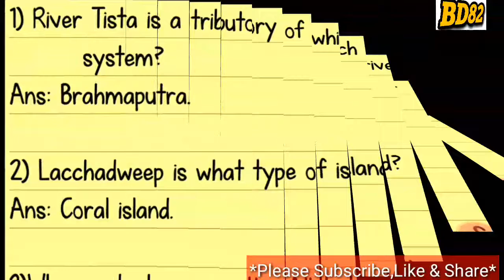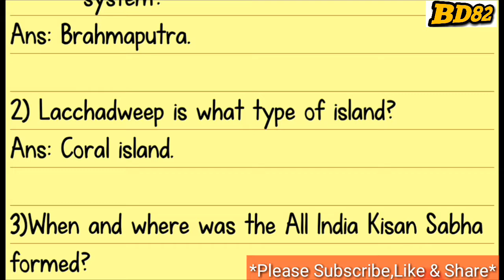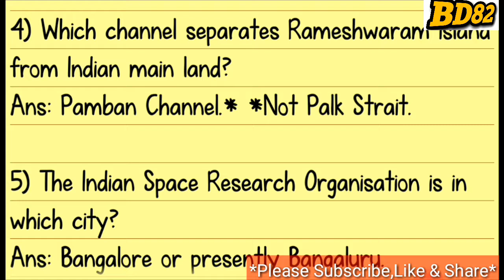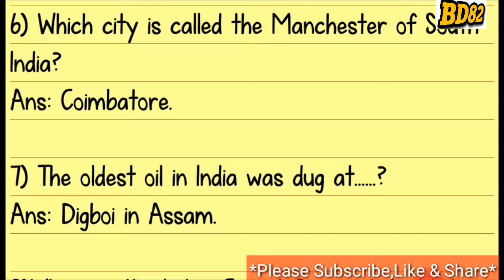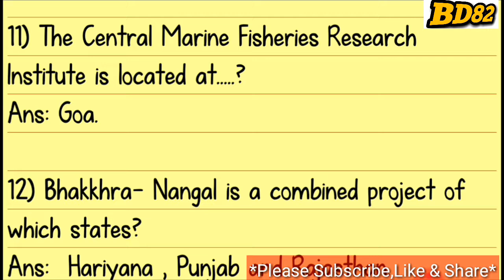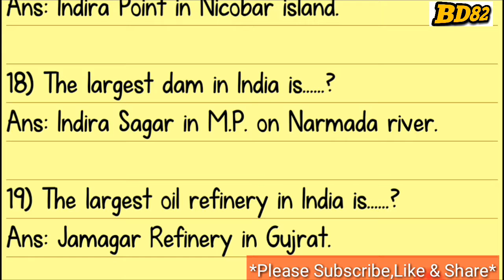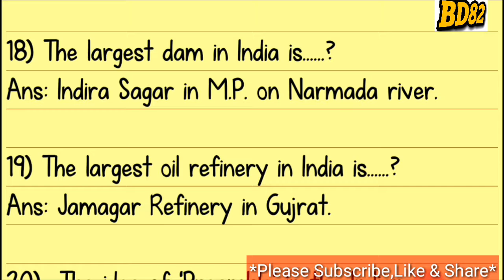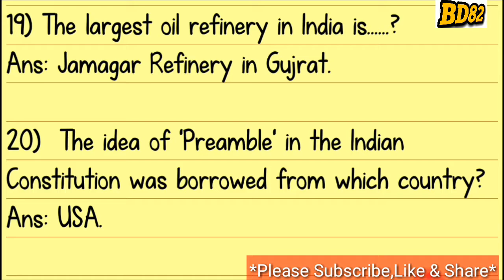RRB Recruitments, Group C & Group D Exam, Dream Preparation @4, 20 most important Questions & Answer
RRB Recruitment , Group C & Group D Exam 2018, Dream Preparation @ 4.
20 Most important Questions - Answers Discussion. Very very important for All Exams. Must see.